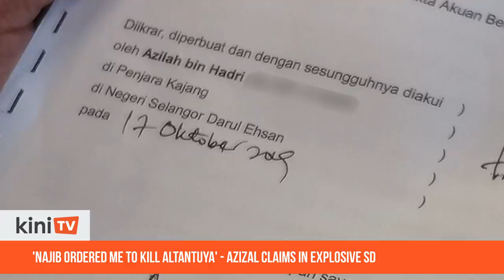'Najib ordered me to kill Altantuya' - Azilah claims in explosive SD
Convicted killer Azilah Hadri has made an explosive allegation from death row in Kajang prison - the order to kill Altantuya Shaariibuu came from former premier Najib Abdul Razak and the latter's close associate, Abdul Razak Baginda.

In admitting for the first time that he and Sirul Azhar Umar killed the Mongolian national, he claimed that he was merely following an explicit “shoot to kill” order as a member of the elite special action force (UTK) of the police.

These details were contained in an application filed by Azilah, who is seeking the Federal Court to review its decision in the conviction and death sentence imposed on him and Sirul, who is also a former UTK personnel, in 2015.

He is also seeking a retrial in order to provide full evidence on the clandestine operation in open court so that "justice will be served". The court has fixed tomorrow for case management.

UPDATE: Najib Abdul Razak has dismissed the allegation by former police special action force (UTK) personnel Azilah Hadri that he ordered the killing of Altantuya Shaariibuu.

Speaking to Malaysiakini, the former premier also questioned why this information had surfaced more than 10 years after the Mongolian national's murder in 2006.

He alleged that it could be a plot by the Pakatan Harapan administration to divert public attention from its shortcomings.